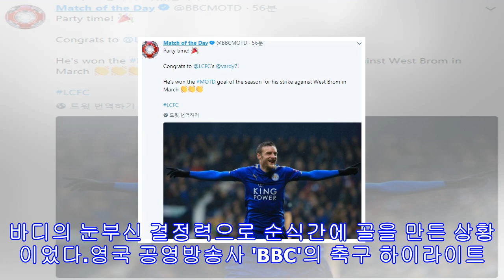바디 발리골, bbc 선정 'epl 올해의 골' 선정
[인터풋볼] 이현호 기자= 올 시즌 프리미어리그를 정리하며 영국 BBC가 최고의 골을 선정했다.주인공은 레스터 시티의 제이미 바디(31)이다. 바디는 지난 3월 웨스트브로미치 알비온과의 원정 경기서 전반 21분 발리슛으로 1-1 동점골을 성공시켰다. 레스터 시티는 바디의 골에 힘입어 0-1로 뒤지던 경기를 4-1 역전승으로 마무리했다.이 경기서 리야드 마레즈가 하프라인 뒤에서 공을 잡고 전방의 바디를 향해 깊게 로빙 패스를 찔러줬다. 박스 앞 쪽으로 쇄도하던 바디는 이 패스를 논스톱으로 해결했다. 바디의 논스톱 왼발 발리슛은 웨스트...